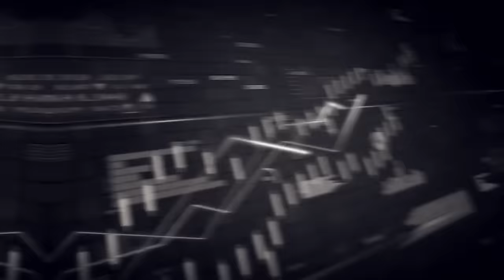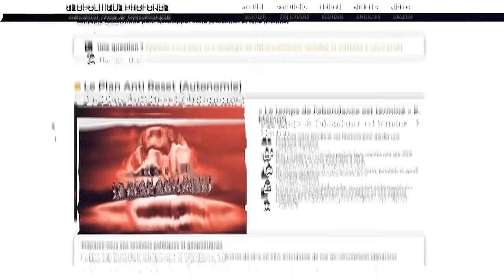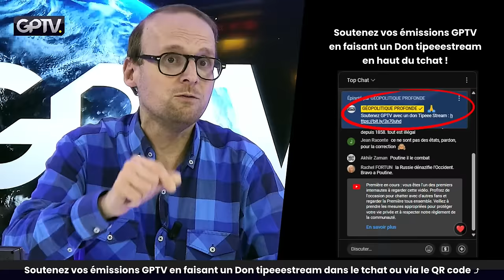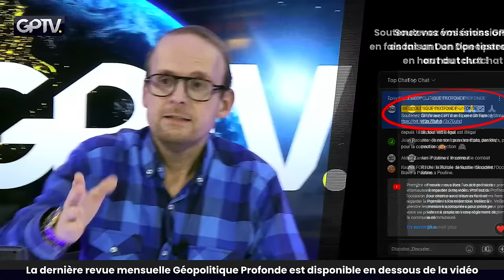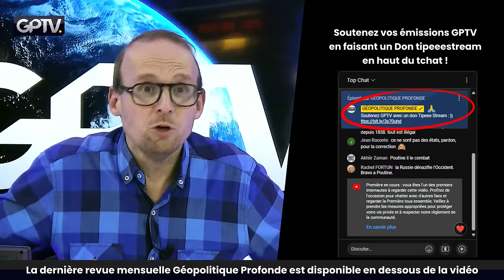L'ARMÉE PEUT-ELLE STOPPER LA FOLIE DE MACRON ? | GÉNÉRAL COUSTOU | GÉOPOLITIQUE PROFONDE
Dans un contexte de tensions accrues tant sur le plan national qu'international, le général André Coustou, figure respectée de l'armée française à la retraite, prend la parole pour évaluer l'état actuel de la France sous la présidence de Emmanuel Macron. Alors que le monde a les yeux rivés sur des conflits tels que la guerre en Ukraine, impliquant des acteurs majeurs comme la Russie et l'OTAN, la situation interne en France soulève des questions cruciales sur la légitimité et la direction de son gouvernement.

Pourquoi un général à la retraite décide-t-il de s'exprimer maintenant ?

Cela reflète une inquiétude profonde concernant les ordres donnés à l'armée pendant les manifestations des Gilets Jaunes, où il a été rapporté que les soldats avaient reçu l'ordre de protéger des bâtiments clés tel que l'Élysée, en utilisant la force si nécessaire. Ces actions posent la question de l'utilisation de l'armée dans le maintien de l'ordre public et des droits civils en France.

Le régime de Macron est-il encore légitime ?

Emmanuel Macron fait face à se vives critiques sur la gestion des crises, notamment sa réponse aux attentats et au terrorisme, ainsi que sa politique étrangère avec des pays comme la Chine et Israël.

La position de la France dans la géopolitique mondiale, notamment sa relation avec les États-Unis sous la présidence de Joe Biden, et son rôle dans la guerre Ukraine-Russie, est également mise en lumière. La diplomatie française, sous la houlette de Macron, oscille entre coopération et confrontation, notamment en ce qui concerne les discussions sur l'OTAN et ses interactions avec des leaders tels que Vladimir Poutine et Volodymyr Zelensky.

La question brûlante que qui se doit d'être posée est de savoir si la France se trouve à une période pré-révolutionnaire. Les actions militaires internes, combinées à une politique de plus en plus contestée, pourraient-elles mener à un changement radical ?

Le témoignage du général Coustou nous invite à une réflexion urgente sur la situation actuelle de la France. Entre gestion interne de la sécurité et rôle sur la scène internationale, il est impératif que les citoyens et les dirigeants reconsidèrent les stratégies adoptées pour naviguer dans ce paysage complexe et interconnecté. Est-il temps pour un renouveau politique ?

Les mois à venir pourraient bien déterminer le cours de l'histoire française moderne.

❤️ Recevez la nouvelle REVUE mensuelle directement dans votre boite aux lettres
⚔ SOUTENEZ vos émissions GPTV avec un DON pour nous aider dans le combat

00:00:00 Introduction
00:02:01 La lettre ouverte aux gouvernants
00:05:10 La menace pour la France
00:17:54 La situation prérévolutionnaire
00:24:05 Crise sanitaire et scepticisme public
00:30:01 Défis militaires et réticence sociétale
00:37:59 Politique gouvernementale et critique de l'opposition
00:44:00 Influence de la mafia et implications internationales
00:45:49 Doctrine nucléaire française
00:48:01 Silence des militaires et guerre conventionnelle
00:50:01 Politique intérieure et économie
00:52:00 Situation en Ukraine
00:54:03 Présence militaire française et risques
01:00:00 Diplomatie et relations internationales
01:08:01 Protection médiatique de Macron
01:09:01 Intérêts économiques et pouvoir
01:10:03 Prédictions politiques et sociales
01:11:01 Dissuasion et politique de défense
01:15:00 Comparaison avec l'histoire russe
01:17:01 Conséquences d'une guerre et d'une défaite
01:29:22 L'incertitude économique et l'or
01:30:40 La valeur de l'euro et les lois Sapin
01:35:08 Stratégies de protection des actifs
01:39:13 L'utilisation pratique du Bitcoin et de l'or
01:51:13 Corruption et criminalité
01:53:23 Problèmes avec la Seine pour les JO
01:58:03 La 'taxe lapin' dans le système de santé
02:02:00 Déclin du système de santé français